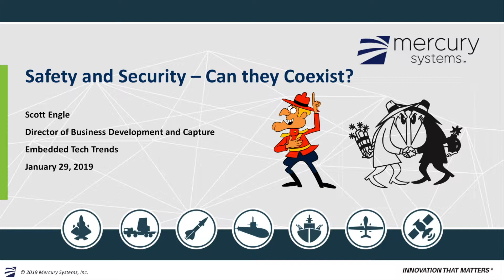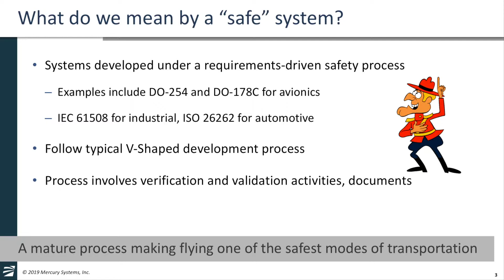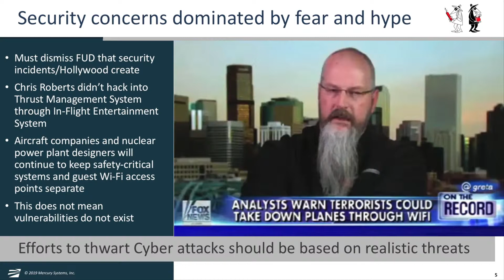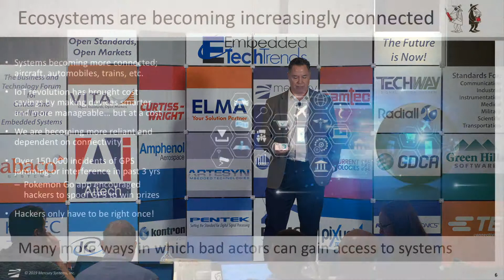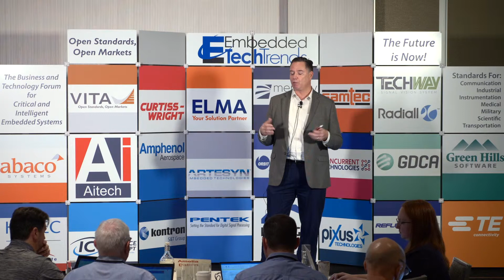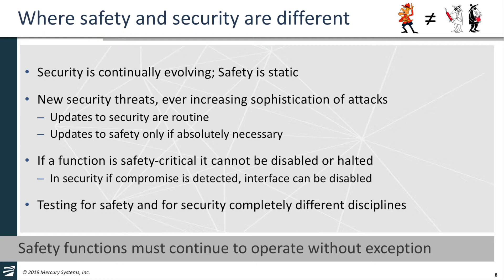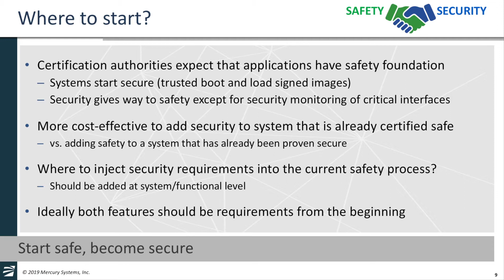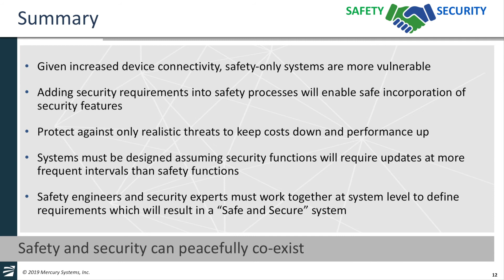Aviation Safety and Security – Can they Coexist?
By Scott Engle, Director of Business Development and Capture, Mercury Systems, Inc. -

We all want to be safe and secure. For safety-critical system to be truly safe, they must also include security, the two are not mutually exclusive. Engle elaborates on how safety and security can peacefully co-exist in today’s complex computer systems.